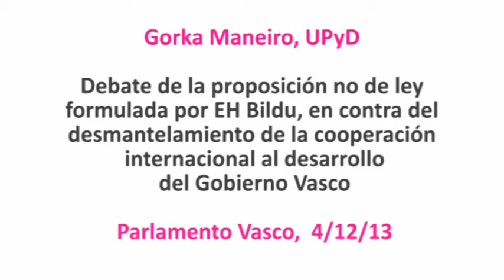Maneiro denuncia el abandono de Socialistas y Nacionalistas a la cooperación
Parlamento Vasco, 5/12/2013

Intervención de Gorka Maneiro, UPyD.

Debate y resolución definitiva de la proposición no de ley formulada por el grupo parlamentario EH Bildu, en contra del desmantelamiento de la cooperación internacional al desarrollo del Gobierno Vasco